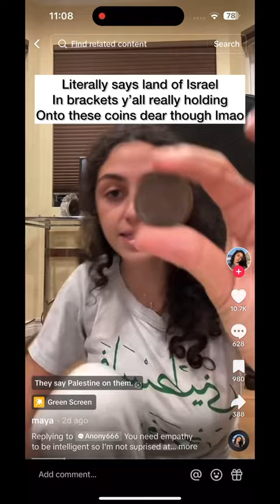why there is no palestine DNA?